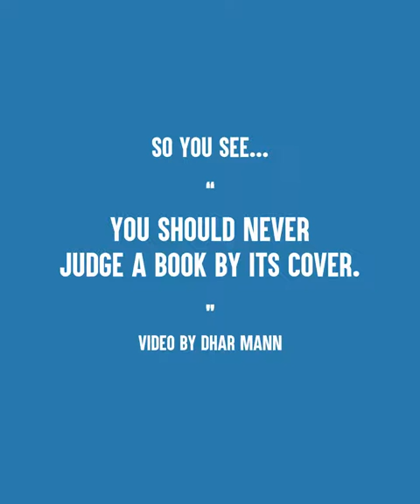Don't Judge The Book By Its Cover